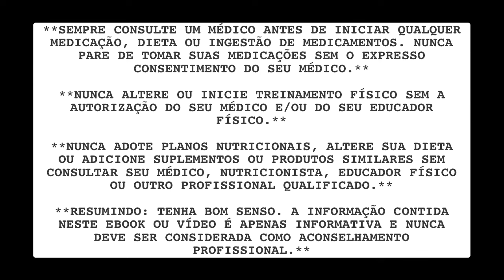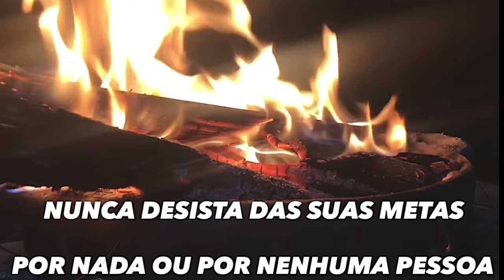EU ESTAVA CERTO : PROTEÍNA NÃO TEM LIMITE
⚠️MAIS COISAS BOAS PARA VOCE EM 2024 👇🏻

❗️E-BOOKS MAIS RECENTES 2024. Vai gostar !!!

🔥📚 Combo Otimização Hormonal 1 e 2  (2x eBooks) SUPER COMBO🔥

🔥ESTE VÍDEOS SÃO DE AGOSTO DE 2024👇🏻👇🏻CONHECIMENTO É PODER.

MAIS VÍDEOS IMPORTANTES

❗️⚠️ IBIZA DANCE MIX DO MESTRE

❗️ VOCÊ FAZ 12 / 10 / 8 REPETIÇÕES? VEJA PORQUE ARNOLD E RONNIE ESTÃO RINDO DA SUA CARA ! 🤣🤣🤣

TELEGRAM BRAVO PUBLICATION
Entre em contato em nosso Telegram em :

💪🏼 Garanta a sua CREAPOWER e maximize a sua performance física e mental com ingredientes fantásticos.

💉 Aquira meu protocolo pessoal de HGH - Desvendando o Poder do Hormônio do Crescimento

creapower
aminoshot
testoup
pk2995
hgh
ligandrol
sarms
peptideos
longevidade
sono
sarms
leite
creatina
shake
peito
biceps
perna
proteina
sono
supino
tribulus
turkesterone
monstro
iogurte
caseina
whey
ovos
carnitina
trenbolone
trembolona
oxandrolona
dianabol
deca
dura
durabolin
durateston
cipionato
enantato